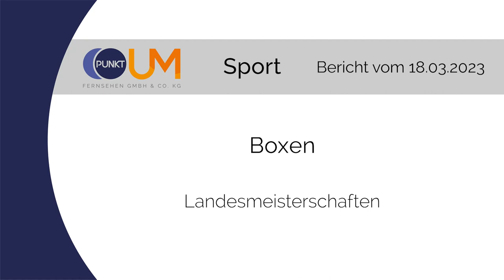PUNKTum Landesmeisterschaften Boxen in Eisleben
Landesmeisterschaften Boxen in Eisleben